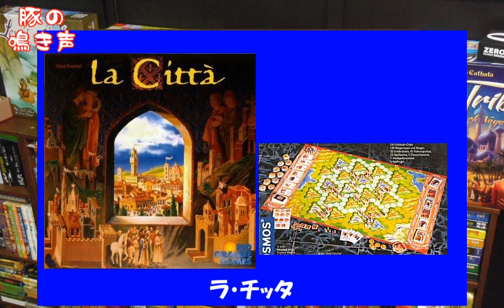『豚の鳴き声』 #8-1 ～時事ネタの人・北条投了編～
同人ボードゲーム制作サークル｢豚小屋｣が送るWEBラジオ！

今回もインタビュー回です。
前編ではボードゲーマー内では｢時事ネタの人｣で有名な、北条投了氏にインタビューしました！

8はアタックが不在に付き、代わりにトリックプレイ店長のしーかー氏がサブパーソナリティを努めます。

豚の鳴き声初のピー音入り！？

あおきのこGAMES編→